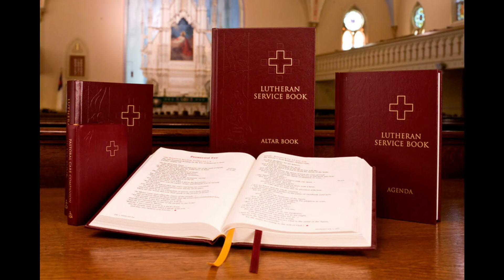Feast of the Purification of Mary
This day we are gathered to observe the solemnity of The Purification of Mary and the Presentation of Our Lord. As we hear the Holy Gospel, we receive a new manifestation of our Lord’s glory this Epiphany season. Nearly forty days ago we celebrated The Nativity of Our Lord. According to Levitical Law, on the fortieth day after childbirth, the woman was to bring a sacrifice to the Lord at the temple of a lamb for a burnt offering, and a pigeon or a turtledove for a sin offering. In Luke’s account we hear how Mary, the mother of our Lord, went up to the temple for her purification in accordance with this law, offering instead two pigeons or two doves, which was acceptable for those who couldn’t afford a lamb.

While revealing Mary’s lowly position in society, perhaps Luke is also telling
us that Jesus Himself would be the all availing sacrifice for sin as the holy
Lamb of God. Likewise, we have we come this day to the new temple of the
Church, the New Jerusalem, to receive the benefits of Christ’s self-offering to
purify us from all sin.